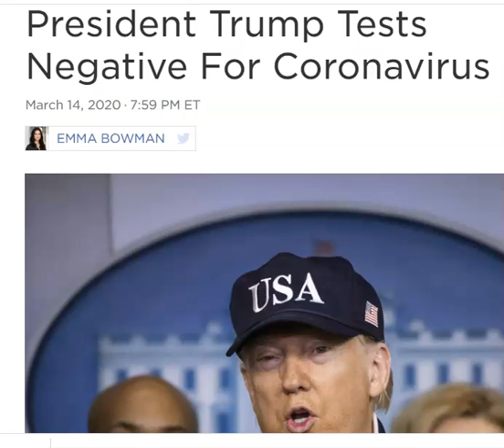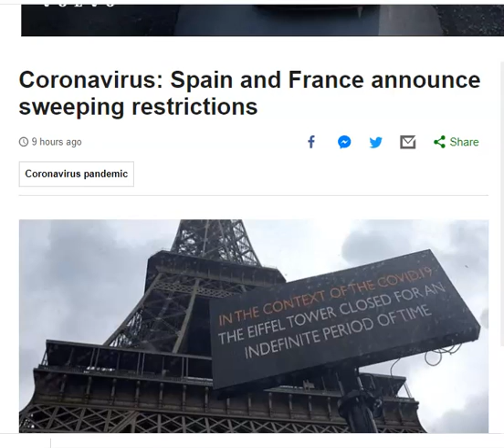President Trump Is Negative For Coronavirus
President Trump has tested negative for the virus, according to his physician, after Trump signaled for days that he did not feel he needed to get tested.

To Learn more about smoking, quit smoking and detox, please visit this

To learn about smoking and lung cancer, please visit this

Cornovirus is everywhere. Pandemic is here. You need to take action to protect yourself. Here is a list of things that will help you to prepare and to win this battle against the virus.

Improve Your Immunity

If having normal immunity, you are likely going to recover completely even though you contact the virus. In this special time, you may want to go some extra miles and prepare your body to the potential infection. There are many agents that have been approved to strengthen immunity and are effective against microorganisms. I do extensive research on the products and here are some my favorites. I list them here for your reference.

1. Pure Encapsulations Zinc
2. Nature's Way Sambucus Elderberry Gummies with Vitamin C and Zinc
3. Airborne Vitamin C
4. Emergen-c VitaminC
5. Halls Vitamin C
6. NatureWise Vitamin D
7. Centrum Complete Multivitamin

Fever and Pain Relief

1. Motrin
2. Tylenol
3. BeKOOOL

Cough Relief

1. Halls Cough Suppressant
2. Halls Kids Strawberry Cough and Sore Throat Pops
3. Zarbee Cough Syrup

Flu and Common Cold Remedy

1. Mucinex Junior Cold&Flu
2. Vicks DayQuil and NyQuil
3. Umcka

Thermometer

1. Mcaron Thermomter
2. iProven thermometer
3. Goodbaby Ear Thermometer

Goggle

1. Sellstrom Goggle
2. SuperMore Goggle
3. RK safety Goggle
4. Uvex Safety Google
5. 3M Goggle
6. ToolFreak Goggle

Soap

1. Dove Bar Soap
2. Mountain Falls Liquid Hand Soap

Mask

1. N95 Respirator Mask
2. Surgical Mask

Gloves

1. MedPride Powder-Free Nitrile Exam Gloves
2. AMMEX Medical Blue Nitrile Gloves
3. Purell Body Fluid Spill Kit

Home Disinfectant

1. Clorox 30577 Healthcare Bleach Germicidal Wipe
2. Clorox Scentiva Disinfecting Wet Mopping Cloth
3. Lysol Disinfectant Spray
4. Lysol Disinfecting Wipe
5. Lysol Disinfecting Wipes to-Go Pack
6. Diversey Virex All Purpose Disinfectant Cleaner
7. PURELL Professional Surface Disinfectant Spray
8. Mountain Falls Hand Sanitizer
9. Kleenex Soothing Lotion Facial Tissues
10. Dynarex Alcohol Prep Pad
11. Prove Sterile Alcohol Prep Pads

Toilet Cleaner

1. Lysol Toilet Bowl Cleaner
2. Lysol Bleach Free Hydrogen Peroxide Bathroom Cleaner Spray

Cloth Disinfectant

1. Lysol Laundry Sanitizer Additive

Food list

1. Nishiki Medium Grain Rice
2. Dynasty Jasmine Rice
3. White Lily All Purpose Flour
4. Hime Dried Udon Noodles
5. Nongshim Shin Ramyun Noodle Soup
6. Barilla Pasta
7. Barilla Pasta Sauce
8. Del Monte Canned Fresh Cut Blue Lake Green Beans
9. Del Monte Canned Fresh Cut Sliced Carrots
10. Del Monte Canned Fresh Cut Golden Sweet Whole Kernel Corn
11. Del Monte Fresh Cut Sweet Peas
12. Del Monte Canned Fruit Cocktail